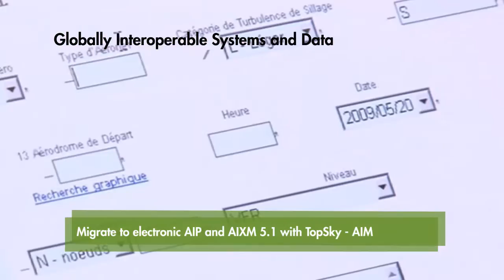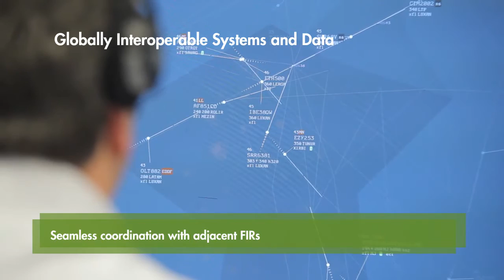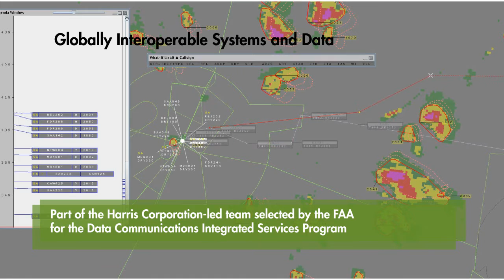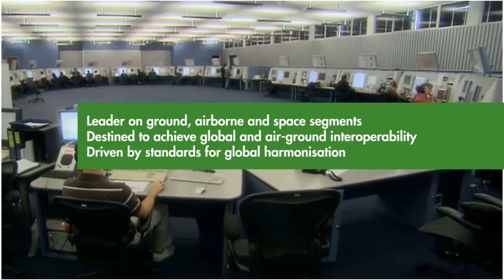ICAO ASBU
As the only ground systems supplier having actively participated in the definition of the ICAO Aviation System Block Upgrades, Thales is ready to accompany its customers in their move to the ASBU with solutions adapted to their needs and challenges